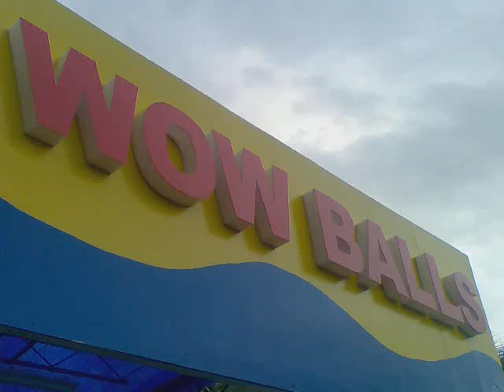wow balls kias inside at sm moa 10 31 11